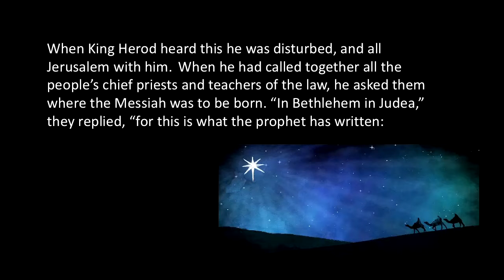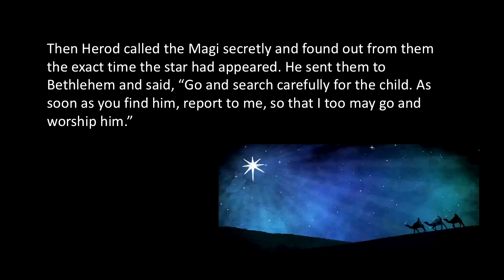Seeking and FInding (5.17.2020)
This is a sermon based on the visit of the Magi in the gospel of Mathew, chapter 2. It was delivered on May 17, 2020 to the Conejo Valley Church of Christ.